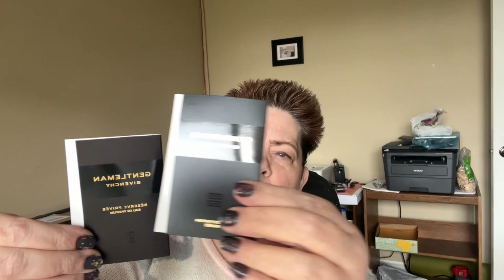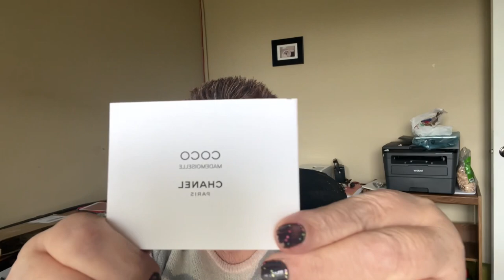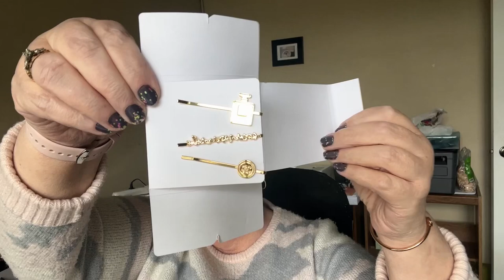Unboxing ""COCO MADEMOISELLE""Chanel Perfume with CHANEL HAIR CLIPS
COCO MADEMOISELLE 50ml from Hudson Bay with extra CHANEL HAIR CLIPS.

1,000 SUBSCRIBER GIVEAWAY (SMALL LEATHER GOOD + HARD TO FIND DISNEY ITEM)

SAMORGA.COM. USE MINKS4ALL FOR A DISCOUNT OF 20%

IG:  susanseniorstyle  DM Me anytime